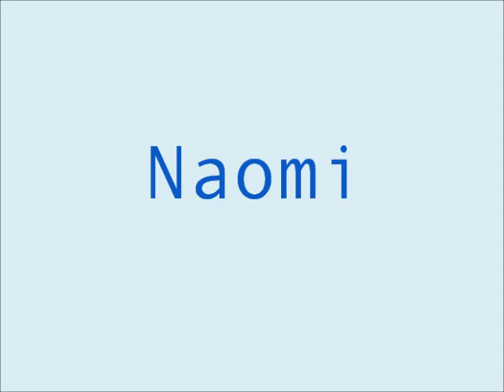Supernatural Disney Themes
So I went video hunting a saw there were no Disney themes for our Supernatural family. So I made one. However, this show has a zillion people. And not all of them can fit in one video. So there will be a part two posted shortly. For now enjoy! If you are patient more will come.

Hunters:

Dean Winchester: Proud of Your Boy(Aladdin)
Sam Winchester: I'm Still Here(Treasure Planet)
John Winchester: I'll Make a Man Out of You(Mulan)
Mary Winchester: Baby of Mine(Dumbo)
Bobby Singer: When Will My Life Begin(Tangled)
Ellen Harvelle: The Prayer(Quest for Camelot)
Joanna Beth "Jo" Harvelle: Sally's Song(Nightmare Before Christmas)
Garth Fitzgerald IV: Strangers Like Me(Tarzan)
Angels:

Castiel: God Help the Outcasts(Hunchback of Notre Dame)
Lucifer: Not One of Us(Lion King 2)
Gabriel: Friend Like Me(Aladdin)
Zachariah: Savages(Pocahontas)
Balthazar: Fun and Fancy Free(Fun and Fancy Free
Naomi: My Lullaby(Lion King Two)
Demons:

Azazel: Trust in Me (Jungle Book)
Ruby: Mother Knows Best Reprise( Tangled)
Lilith: Cruella Devil(101 Dalmatians)
Meg Masters: Mother Knows Best(Tangled)
Crowley: Poor Unfortunate Souls(Little Mermaid)
Abaddon: Perfect Isn't Easy(Oliver and Company)